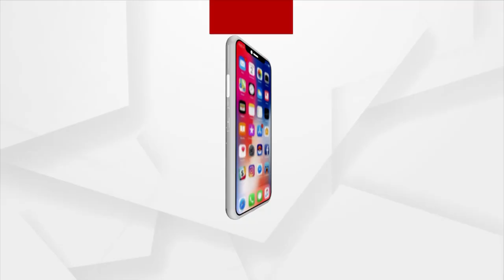PM Modi To Flag Off Secunderabad-Tirupati Vande Bharat Express